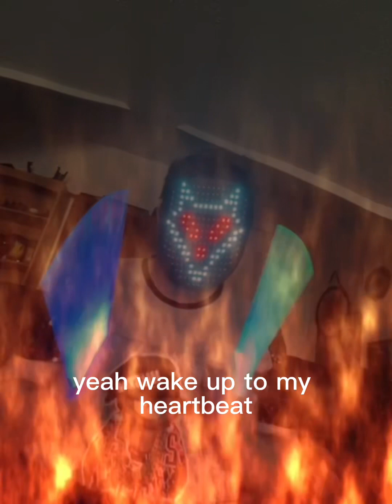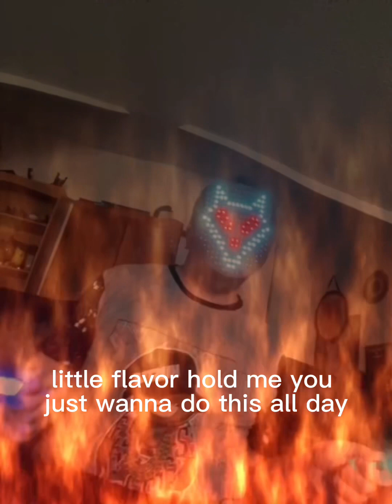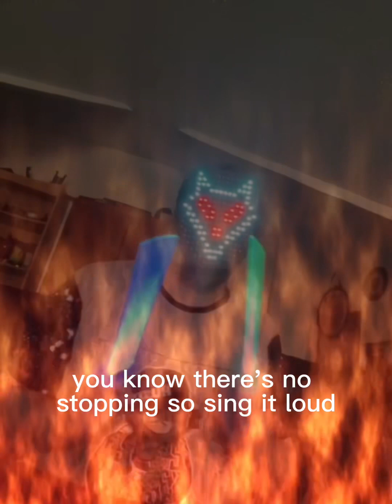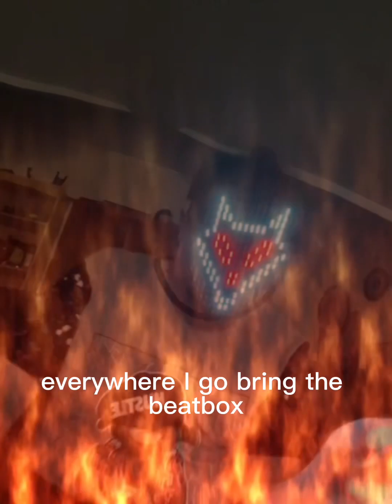The beat box song time